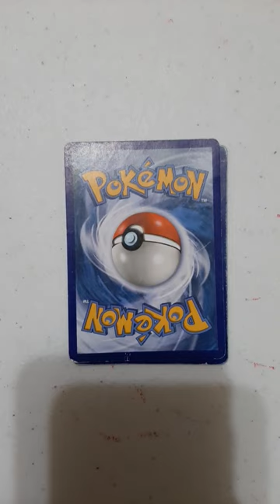Gyrados GX and RadipStrike Urshify Vmax